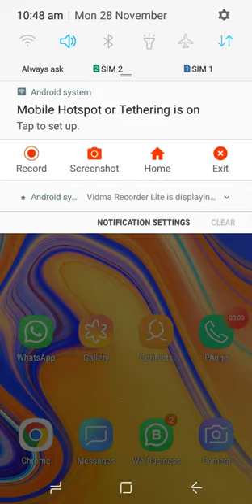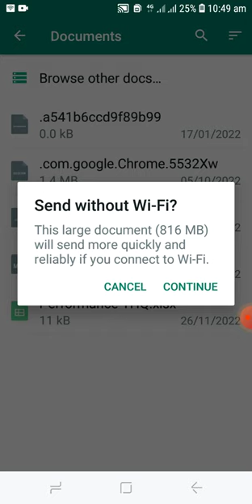How To Send Large Video Files through WhatsApp | 100% Working Trick with proof |above 17 MB memory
how to send long video on whatsapp
how to send large files on whatsapp
Topics covered in this video:
how to send video on whatsapp more than 100mb
how to send more than 100mb file on whatsapp
how to send more than 200mb video on whatsapp
how to send 1gb video on whatsapp
how to send 1gb file in whatsapp
whatsapp se large file kaise bheje
how to send big mb video in whatsapp
how to send big files on whatsapp
how to send big videos through whatsapp
Hope U Guys are all well...
Thanks For Ur Support and Love.
how to send large videos on whatsapp

how to send big video on whatsapp

how to send full video on whatsapp

how to send large video on whatsapp

best editing app for android video

how send long video on whatsapp

how to send long video

how to send long video in whatsapp

how to send movies in whatsapp

how to send video on whatsapp

how to send video on whatsapp more

than 100mb
send large video on whatsapp

whatsapp large video send

whatsapp long video send

How to send large videos on

than 50 Minutes

Youtube Complete Free Coursse

How to Send Large Video on

WhatsApp | Send Any Big File

Upto 2 GB from WhatsApp